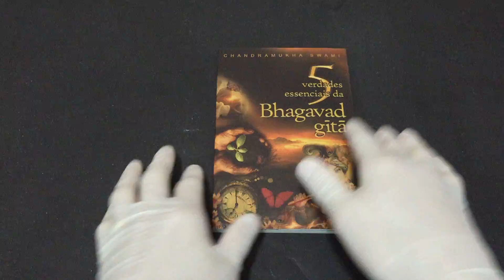IMG 1299 5 Verdades Essenciais da Bhagavad Gita